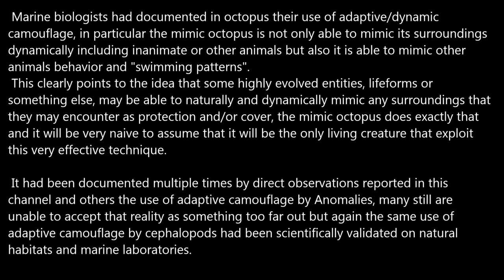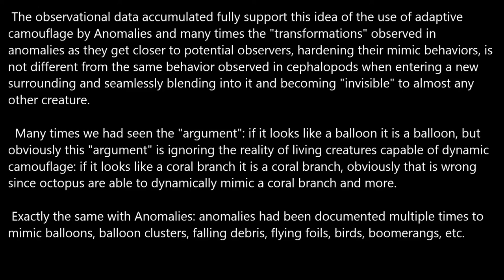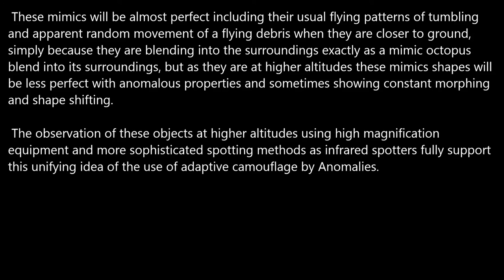Adaptive Camouflage a clarifying fact on Anomalies.